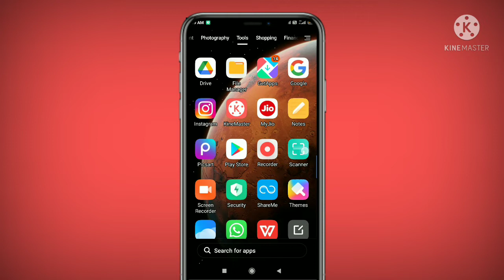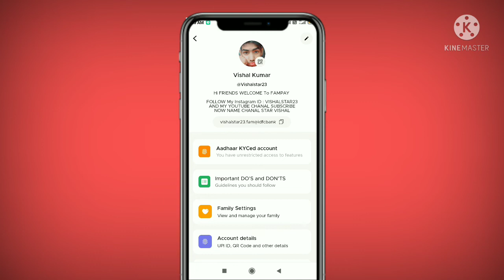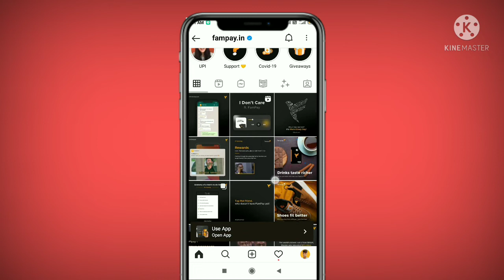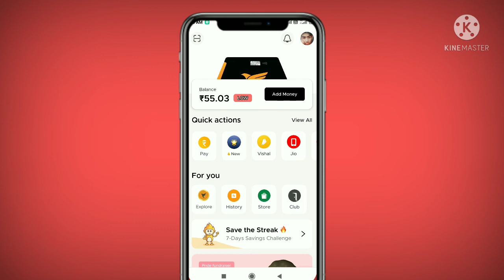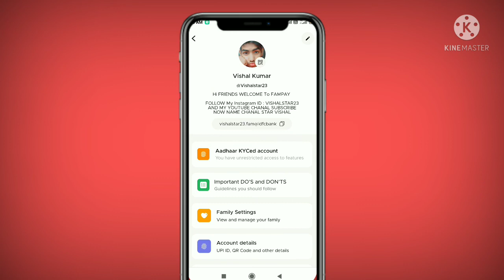FAMPAY VISA ORDER COMING SOON 🥳||FAMPAY BIG UPDATE FAMPAY 🥳🥳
topic
hi friends welcome to my channel aaj ke is video mein aane wala hun ki aap sab ab fampay visa card order coming soon  date  coming soon don't forget to like comment share

notis